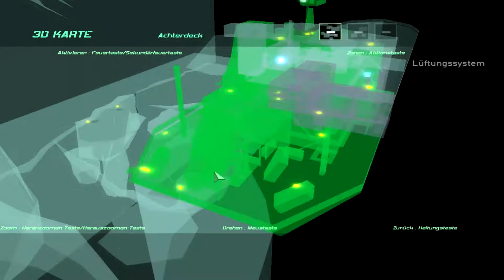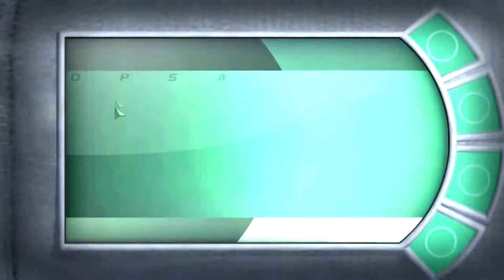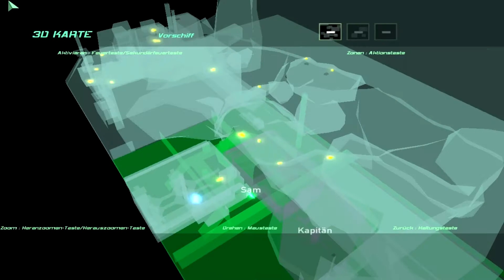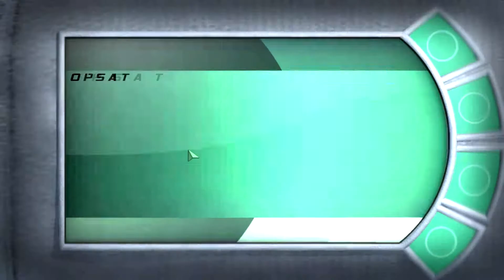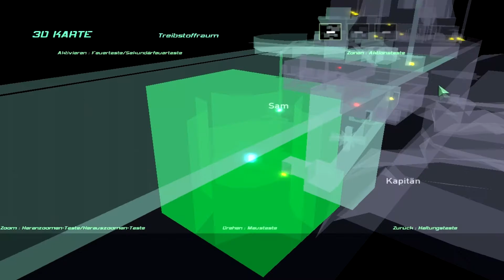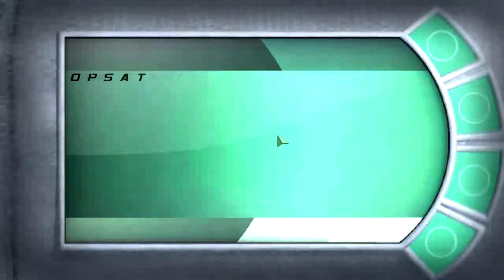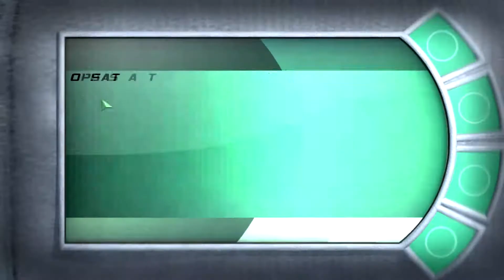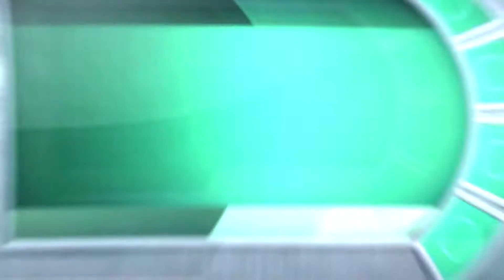Let's Play Splinter Cell: Double Agent #10: Auf Kapitäns-Jagd [ger]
Nachdem Sam die Brücke erreicht und ausgeräuchert hat, versucht der Kapitän zu flüchten. Er will sein Schiff lieber in die Luft jagen, als es einer Terroristengruppe zu überlassen. Mal sehen, ob ihm das gelingt ;)

Wenn euch meine Videos gefallen, hinterlasst doch bitte